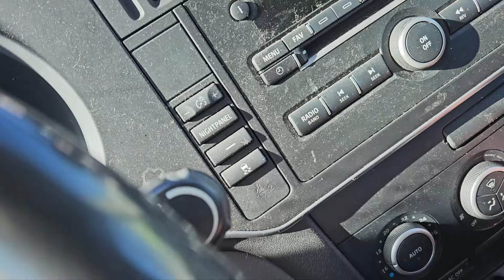Byter däck??? | Det ABSOLUT godaste jag ätit | vlogg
nästan en hel video om däck och bil? sen går vi på date till freaks haha

♥ Dalarna, Borlänge
♥ 27 år
♥ Förskollärarprogrammet, Gävle
♥ Samsung galaxy S23